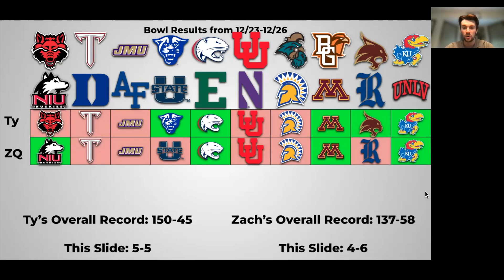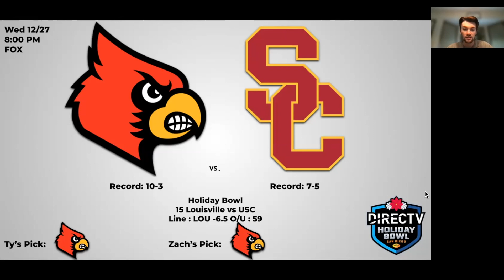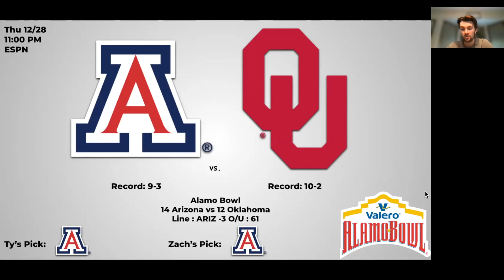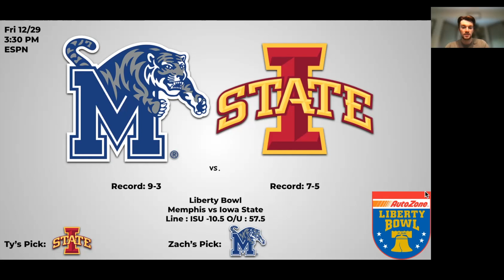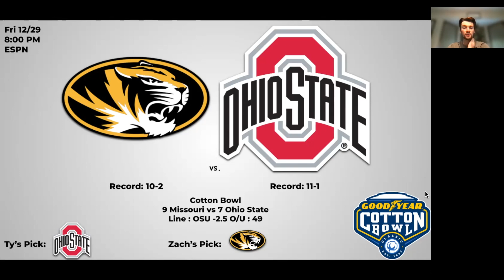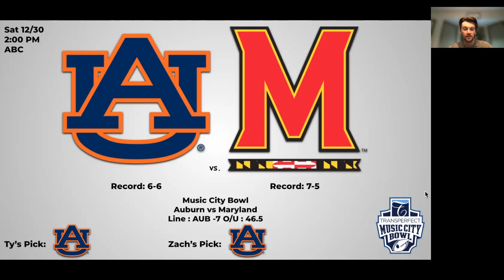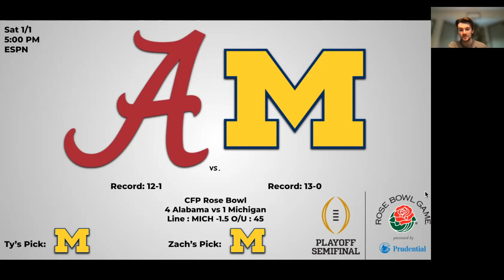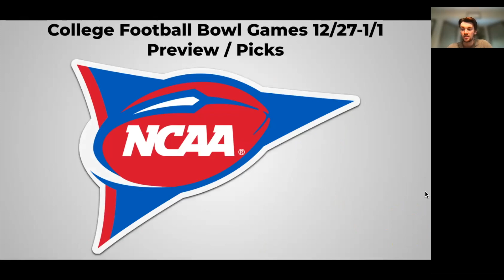College Football Bowl Picks & Predictions (12/27-1/1) /// 2023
It's Bowl Season in college football, Ty and Zach pick all games from Dec 27th to Jan 1st. Will they pick any upsets? Stay till the end to find out.